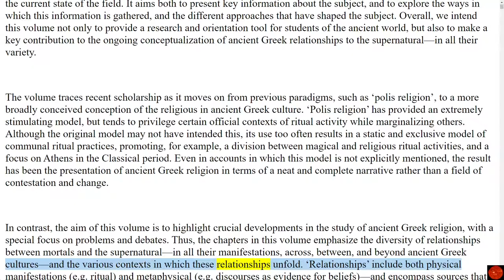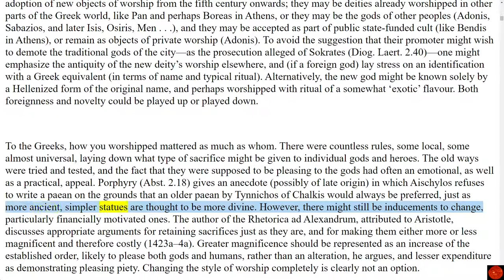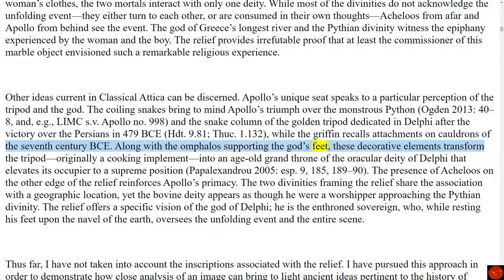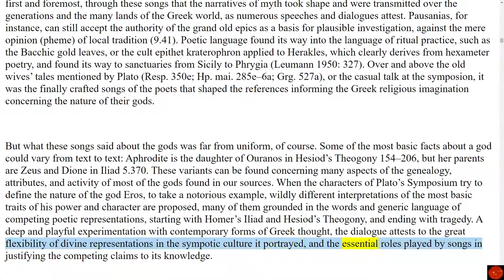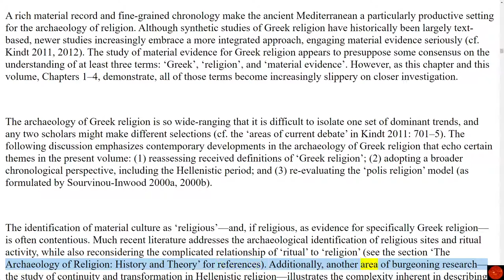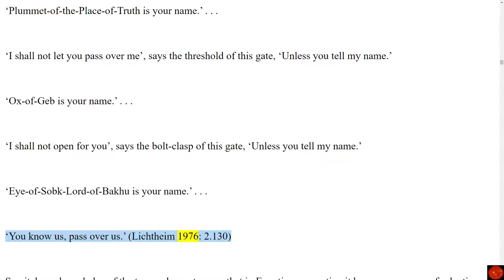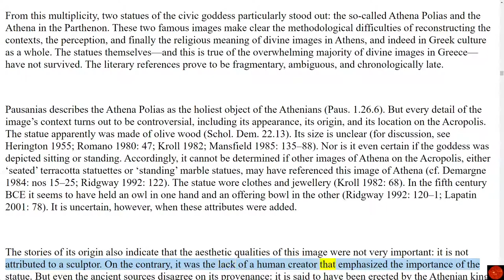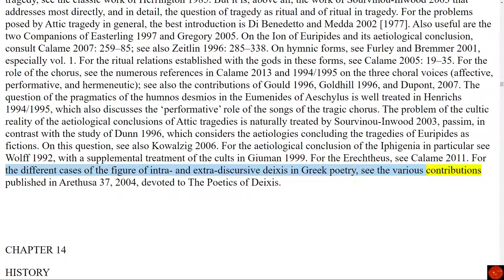The oxford handbook of ancient Greek religion - Part 1 - Audio Book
0:00 Introduction

Part 1
What is ancient Greek Religion
23:32    Chapter 1 Unity vs Diversity
50:59    Chapter 2 Belief vs Practice
1:16:50 Chapter 3 Old vs New
1:44:36 Chapter 4 Many vs One

Part 2
Types of evidence
2:12:31 Chapter 5 Visual Evidence
2:57:55 Chapter 6 Literary Evidence - Prose
3:47:08 Chapter 7 Literary Evidence - Poetry
4:32:23 Chapter 8 Epigraphic Evidence
5:15:15 Chapter 9 Material Evidence
6:00:26 Chapter 10 Papyrology

Part 3
6:54:51 Chapter 11 Epic
7:42:17 Chapter 12 Art and Imagery
8:29:03 Chapter 13 Drama